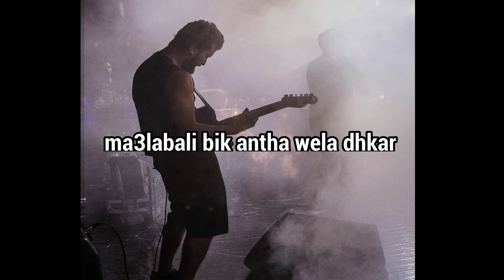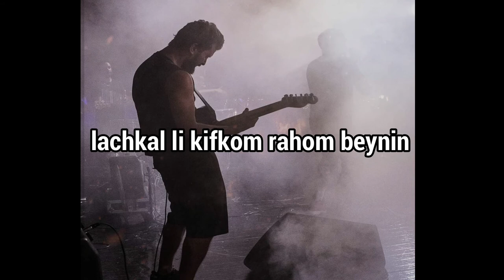Rod el hak - Halim Yousfi / رُدّ الحق ـ حليم يوسفي [lyrics] (paroles) | كلمات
ma tansouch aka sub chabeb !

Make sure you click the (🔔)  to stay updated
Your likes & comments will motivate us to make a better content